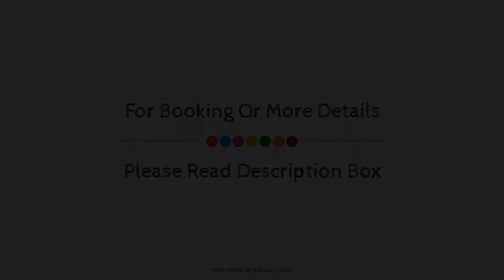Club Mahindra Mussoorie, India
About Property:
The 3-star Club Mahindra Mussoorie offers comfort and convenience whether you're on business or holiday in Mussoorie. Both business travelers and tourists can enjoy the hotel's facilities and services. Take advantage of the hotel's free Wi-Fi in all rooms, 24-hour front desk, facilities for disabled guests, express check-in/check-out, luggage storage. Some of the well-appointed guestrooms feature television LCD/plasma screen, internet access – wireless, internet access – wireless (complimentary), non smoking rooms, heating. Access to the hotel's spa, massage, billiards, table tennis, horse riding will further enhance your satisfying stay. For reliable service and professional staff, Club Mahindra Mussoorie caters to your needs.
Searching For
1. Club Mahindra Mussoorie
2. Club Mahindra Mussoorie Virtual Tour
3. Club Mahindra Mussoorie Rooms
4. Club Mahindra Mussoorie Amenities
5. Club Mahindra Mussoorie Videos
6. Club Mahindra Mussoorie Offers
7. Club Mahindra Mussoorie Deals
Audio Credit:
Track Title: Subway Dreams
Artist: Dan Henig